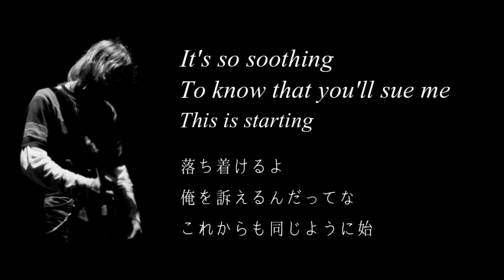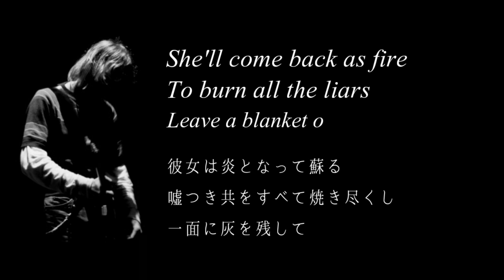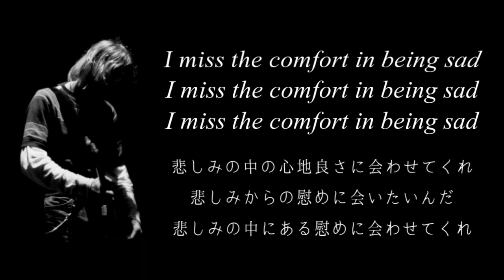Nirvana - Frances Farmer Will Have Her Revenge On Seattle - Lyrics & 和訳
IN UTERO